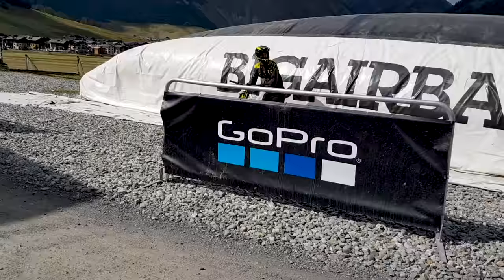Downhill al Mottolino Bike Park 2018 + Intervento soccorso [YT CAPRA AL]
RIDER: Alex Bonvecchio

BIKE: YT CAPRA AL

GIRATO CON: GoPro Hero 3+ Silver Edition e Samsung Galaxy S8